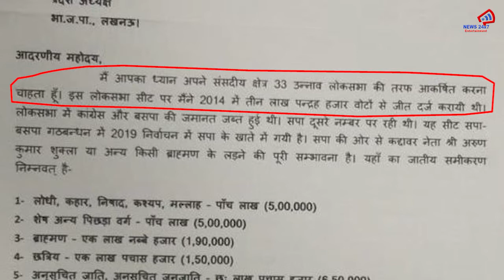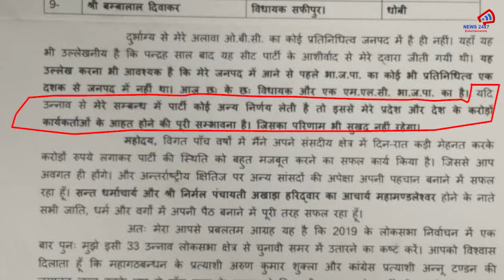दिग्गजों का टिकट काटने वाले अमित शाह झुके साक्षी के सामने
भाजपा सांसद साक्षी महाराज ने बीजेपी अध्यक्ष अमित शाह और शीर्ष नेतृत्व को सीधे-सीधे धमकी दी. साक्षी महाराज ने उन्नाव के टिकट को लेकर अपनी पार्टी पर साधा निशाना. साक्षी ने यूपी बीजेपी अध्यक्ष महेंद्र नाथ पांडेय को लिखा है धमकी भरा पत्र. इसमें उन्होंने कहा है कि अगर उन्हें टिकट नहीं दिया, तो परिणाम अच्छा नहीं होगा. साक्षी ने पत्र में लिखा है कि उन्होंने अपनी मेहनत से करीब 15 साल बाद 2014 में उन्नाव की सीट जीती थी. पत्र में साक्षी ने उन्नाव का जातीय समीकरण और वर्तमान विधायकों, जिला पंचायत अध्यक्ष के जाति का भी जिक्र किया है. सांसद महाराज ने लिखा कि अगर पार्टी उनका टिकट काटती है तो जो पार्टी पर ओबीसी की उपेक्षा का आरोप लग रहा है, वह सही साबित होगा. साक्षी ने लिखा है कि अगर पार्टी ने मुझे लोकसभा में उन्नाव से टिकट नहीं दिया तो प्रदेश और देश के करोड़ों कार्यकर्ताओं के आहत होने की पूरी आशंका है. साक्षी महाराज के इस धमकी भरे खत से शीर्ष बीजेपी सकते में आ गया. यही कारण है कि दिग्गज नेताओं का टिकट काटने वाली बीजेपी ने साक्षी महाराज को उन्नाव से उम्मीदवार बनाया है.